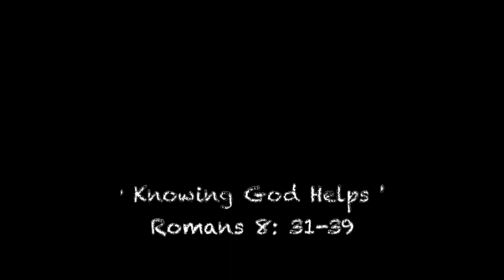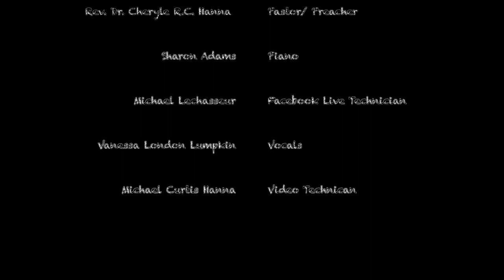Knowing God Helps: 07262020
This video is about Knowing God Helps: 07262020